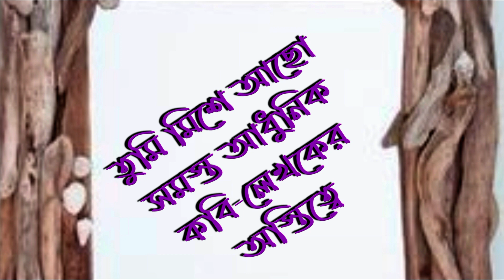25 Se Boishakh He Nuton || by Ripa Dey || ২৫শে বৈশাখ হে নূতন 🙏🙏💐💐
🛑🛑 আমার নতুন বন্ধুদের কাছে একান্ত অনুরোধ চ্যানেলটি ভালো লাগলে চ্যানেলটির সাথে যুক্ত হয়ে থাকবেন 🙏🙏😌💐💐💐